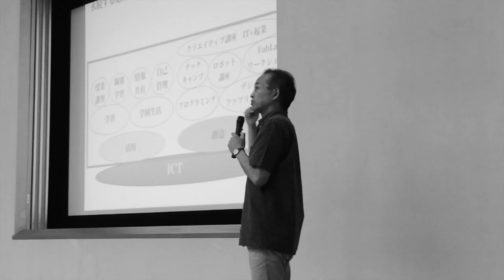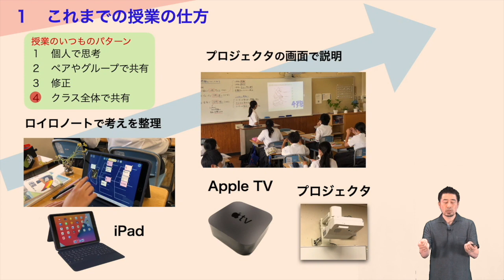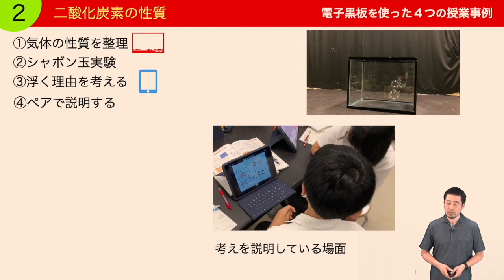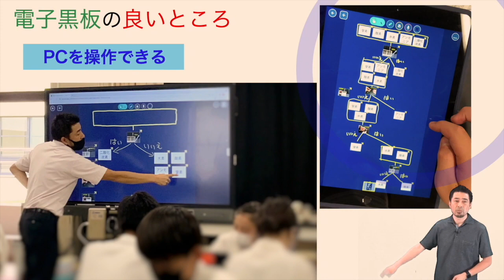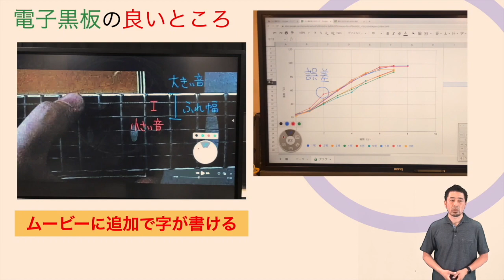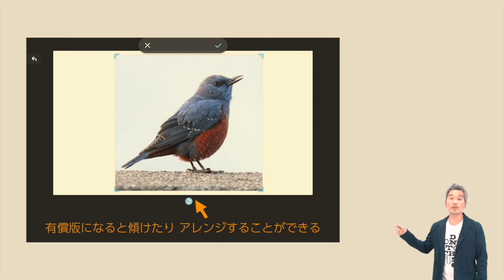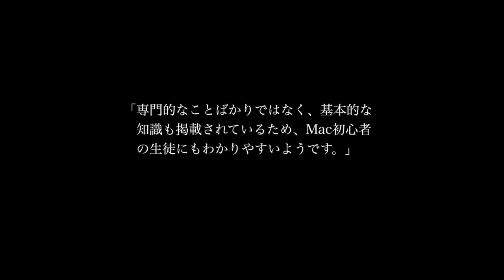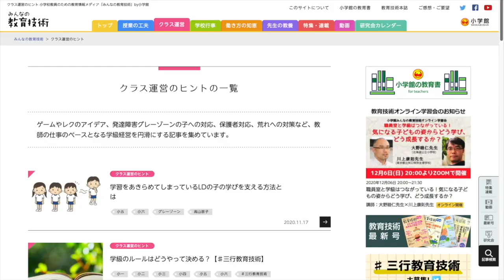『４つのツールを活用した中学理科の授業』（後編）｜矢野 充博（和歌山大学教育学部附属中学校）｜iTeachers TV 〜教育ICTの実践者たち〜【Vol.326】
教育ICT実践プレゼンテーション、今回のスピーカーは和歌山大学教育学部附属中学校の矢野充博先生です。プレゼンタイトルは『４つのツールを活用した中学理科の授業』（後編）。ぜひお楽しみください！タイムコードはコチラ▼

00:00　オープニング
01:28　教育ICT実践プレゼンテーション
　　　『４つのツールを活用した中学理科の授業』（後編） 矢野　充博 先生（和歌山大学教育学部附属中学校）
09:16　教育ICTなんでも３ミニッツ
　　　『Motion Bookでアニメ作り』　講師：榎本　昇 先生（森村学園初等部）
12:54　エンディング
14:17　協賛メディアのご紹介

矢野　充博 先生 （やの　みつひろ）
和歌山大学教育学部附属中学校

2006年より和歌山大学教育学部附属中学校に勤務。同校の１人１台iPad導入の整備、やのセミナー（オンラインセミナー）、Yanotea チャンネル（YouTube）、など多岐にわたり活躍している。授業では、ロイロノートや電子黒板、Apple Books、AR、VR、3Dプリンタを活用。趣味iPhoneやドローンを使った写真撮影。Apple Distinguished Educators, Class of 2015、日本理科教育学会員、平成30年度文部科学大臣優秀教職員、第25回東書教育賞（奨励賞）、第37回東書教育賞（優秀賞）

『４つのツールを活用した中学理科の授業』（後編）

電子黒板は単体で使うこともありますが、MacBookと接続してアプリを操作すると快適に活用できます。特に「ロイロノート・スクール」との相性は抜群です。今回は、電子黒板を活用した中学理科の授業を紹介します。① ３人しりとりリレー・Kahoot!（電子黒板に慣れる練習）、② 気体の性質を確かめる実験（ムービーを見せる、ロイロノート・スクールで一覧表示）、③ 試験管の中で雪を降らせる実験（ムービーに書き込む）、④ お湯の温度の測定実験（Google スプレッドシートの共有）。また、まとめとしまして、実践を通じてわかった電子黒板の利点についてお話しします。

『Motion Bookでアニメ作り』
講師：榎本　昇 先生（森村学園初等部）

森村学園初等部に1999年より勤務。2020年よりICT担当として、教職員研修の主宰や全学年のプログラミングの授業などを担当している。パナソニック株式会社が主催するKWN Japanコンテストでは指導するチームが2020年、2021年最優秀作品賞受賞。2020年のKWNグローバルサミットでは世界一となるKids Awardを受賞。Apple Distinguished Educator class of 2019、Adobe Creative Educator Lv1,Lv2。

・ ICT教育ニュース：教育分野における最新ICTニュース発信
・ TechTarget ジャパン 教育IT：教育力の強化や教育現場の業務改善に役立つIT製品の選定・導入支援サイト
・ プレジデントFamily：子どもを持つ親はみんな買っている！日本一売れている家庭教育誌
・ みんなの教育技術：小学校教員のための教育情報メディア by 小学館
・ リセマム：ResearchするMomとつくる保護者＆教育者向けサイト